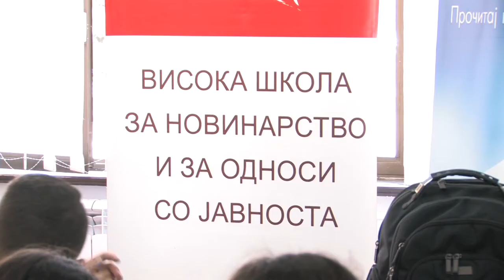Средношколски камп за медиумска писменост на УГД